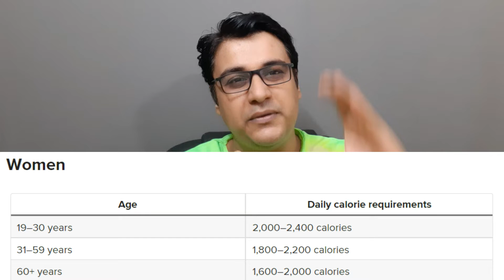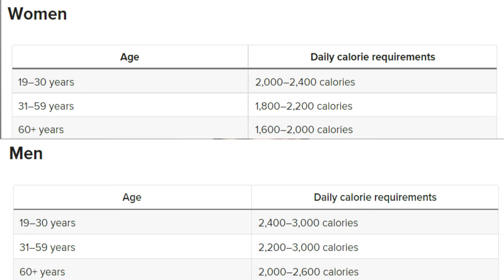Kapiva Get Slim Juice Reality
Kapiva Get Slim Juice Reality | Get Slim Juice | Kapiva Get Slim Juice | Kapiva Slim Juice | Kapiva | Get Slim Juice  kapiva | Slim Juice Kapiva |
 Weight Lose Drink Kapiva | Kapiva Weight Lose Drink | Kapiva Get Slim | Kapiva Get Slim Juice Review